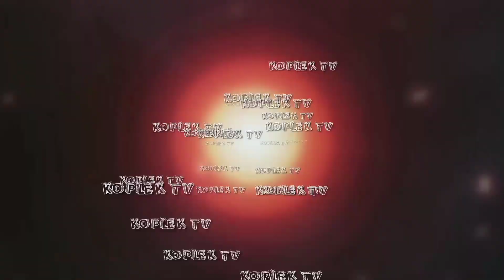Janturan Mendeman ⁉️Singo Barong Ngamuk ebeg Mekar Sari Jepara wetan//Koplek TV